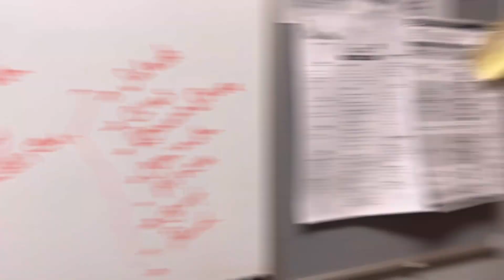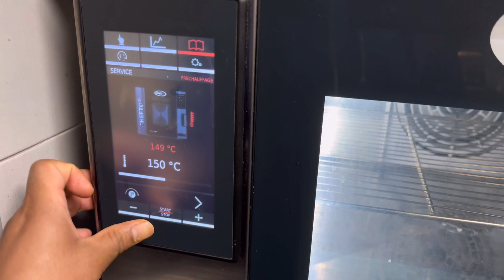সবাই একসাথে খাওয়া দাওয়া করে.আরিফ ভাই কে একবারই ইউরোপ থেকে বিদায় দিলাম.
সবাই একসাথে খাওয়া দাওয়া করে.
আরিফ ভাই কে
একবারই ইউরোপ থেকে বিদায় দিলাম.